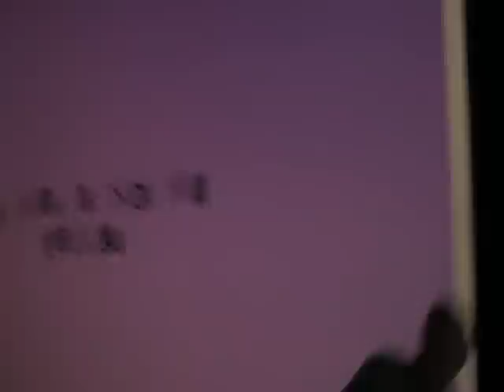Anton Mink: Pt. 1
Additional Tags:
This  Man  Is  Not  My  Father  Louisville  music  band  louisville  bands  webshow  talk  kentucky  concert  entertainment  arts  dude  plays  saxophone  ringtones  miley  cyrus  high  school  musical  preview  mileyandmandy  chocolate  rain  divorce  confession  thismanisnotmyfather  markoutonline  timothy  tim  stone  timothy sauer louisville music anton mink ANTON MINK antonmink